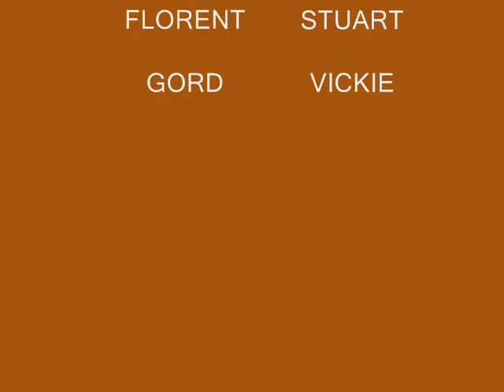Country on the Rocks Part3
Hard ROck Park 2008